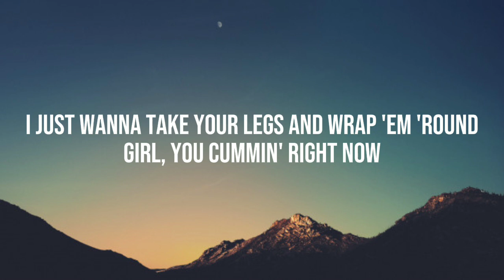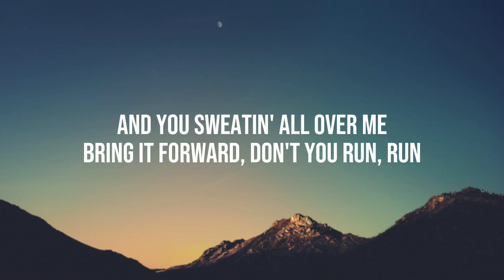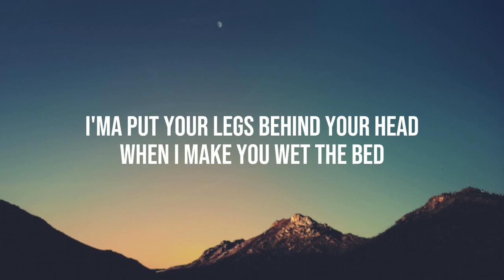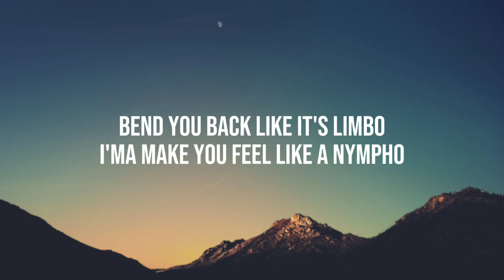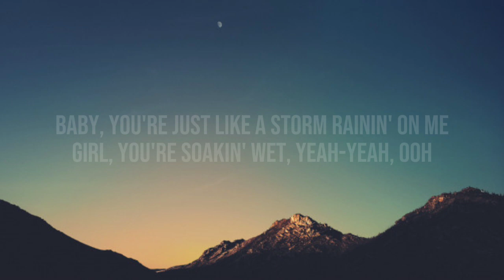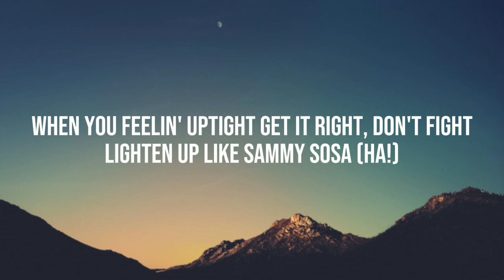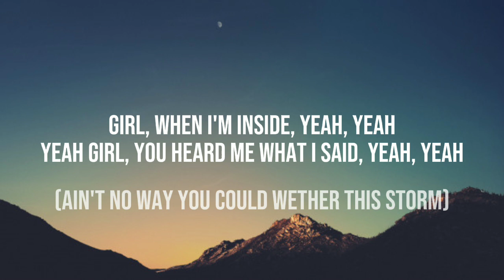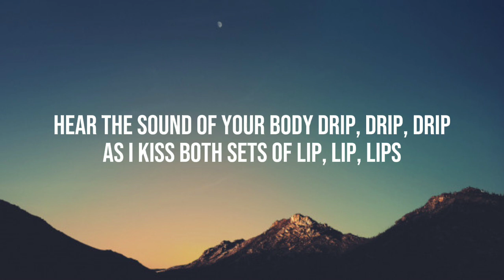Chris Brown~Wet The Bed (Lyrics)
Lyrics 🎤

[Verse 1]
Girl, you cummin' right now
Swimming all in your sea
And you sweatin' all over me

[Pre Chorus]
Baby, you're just like a storm rainin' on me
Girl, you're soakin' wet, woah-woah

[Chorus]
I'ma kiss it right, yea, yeah
I'm gon' lick all night, yea, yeah
Girl, when I'm inside, yea, yeah
I'ma put your legs behind your head
When I make you wet the bed

[Verse 2]
Bend you back like it's limbo
I'ma make you feel like a Nympho
Tonight, oh-woah
You're mine, baby girl, oh
Any time you want it
I'm ready and willin', gotta give it
I start to lick on your body, you go to trembling

[Pre Chorus]
Girl, you're soakin' wet, yeah-yeah, ooh

[Chorus]
I'ma gone kiss you right, (Oh-oh), yea, yeah
I'm gon' lick all night, (Uh Oh), yea, yeah
(Girl, when I'm inside and next to ya) Girl, when I'm inside, yea, yeah
I'ma put your legs behind your head (Lemme tell you what Imma do)
When I make you wet the bed (Luda!)

[Verse 3]
We'll get together you can tell as soon as I approach her (Woah!)
When you feelin' uptight get it right, don't fight
Women call me the super soaker (Yeah)
And I'ma soak your bed to death (Don't stop)
As-As-Ashma attackin'
Wakin' up, wonderin' what happened
What you wanna do? Look at you with your birthday suit, suit, suit, suit (Yeah)
And I'ma have your body like blue, blue, blue, blue (Woo!)

[Chorus]
I'ma kiss you right, yea, yeah
I'm gon' lick (you 'bout to get baptized, baby) all night, yea, yeah (Hurricane Luda)
Girl, when I'm inside (ain't no way you could weather this storm) yea, yeah, ooh
Yeah girl, you heard what I said, ohh (Holla at 'em, Chris, let's go!)
(Oh-oh-oh-oh)
When I make you wet the bed (Oh)

Source: Musixmatch
Songwriters: Christopher Bridges / Chris Brown / Andre Merritt / Amber Streeter / Derrick Baker / Kevin Mccall / Steve Kubie / Joseph Bereal Jr.